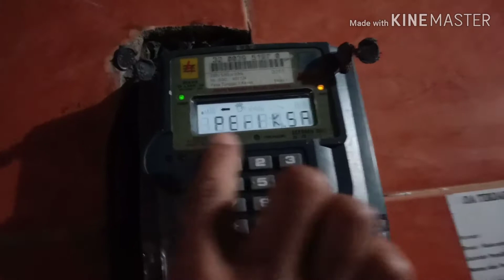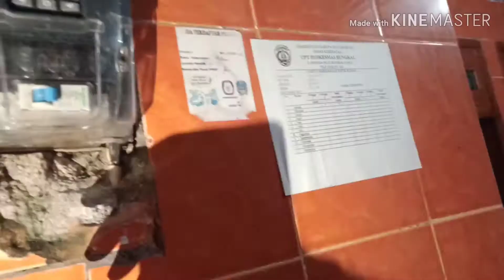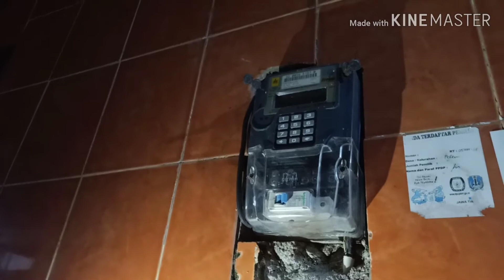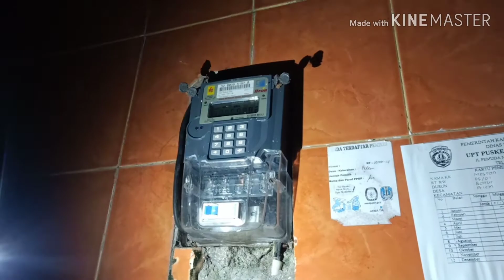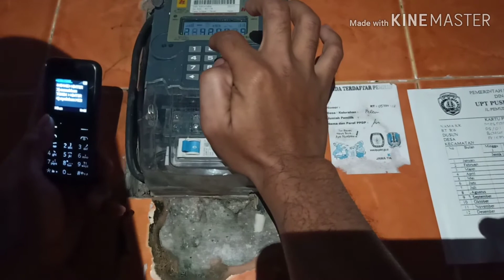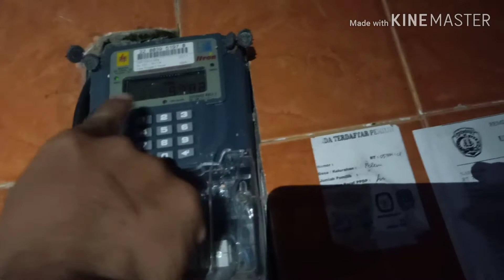Cara Mengatasi Tulisan Periksa Pada Meteran Listrik /Spido PLN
Assalamualaikum
Tutorial kali ini adalah cara mengatasi masalah dalam listrik rumah tangga yang ada tulisan periksa.
Tidak usah panik, simakbvideonya ya.

Kalo video ini bermanfaat, silahkan like komen dan share.
Terimakasih
Wassalam